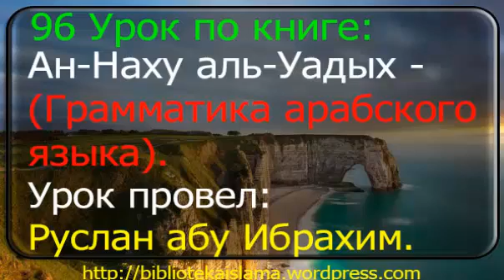96 Ан Наху аль Уадых. Грамматика арабского языка. Руслан абу Ибрахим